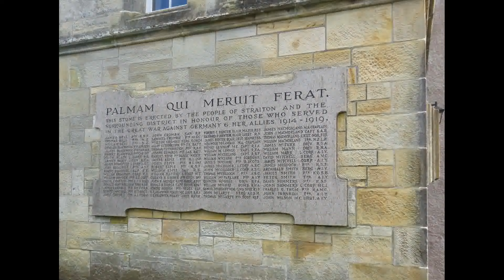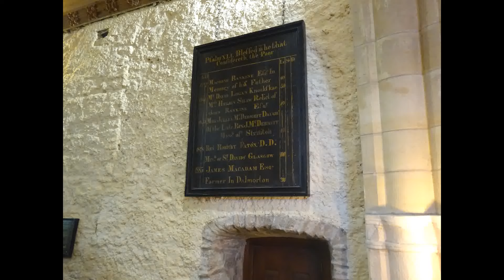The Kennedy Aisle, St Cuthbert's Church, Straiton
Originally the 13th century south transept of the church at Straiton, this aisle became the chantry chapel of the Kennedys, Lairds of Blaiquhan. From the reformation it was divided off from the church, but later it became part of the church again with an outside stone staircase, a laird's loft and a retiring room for use between services. In 1901 it was restored to its original condition and the priest's door, stoup, credence table, piscina and aumbrey survive. An impressive and decorative tomb with two recumbent figures lies below the Gothic window. The figures appear to have once been vertically positioned in another memorial. The Covenanter martyr Thomas McHaffie has two memorials in the churchyard.